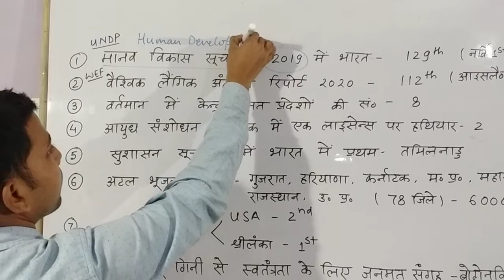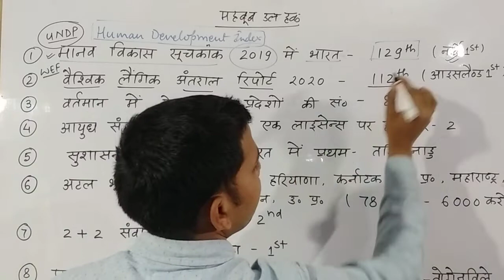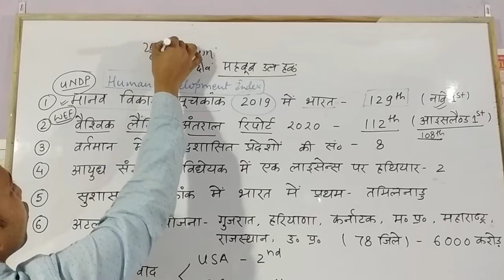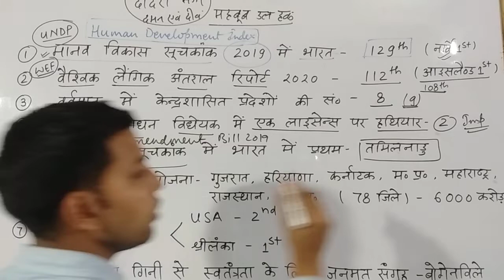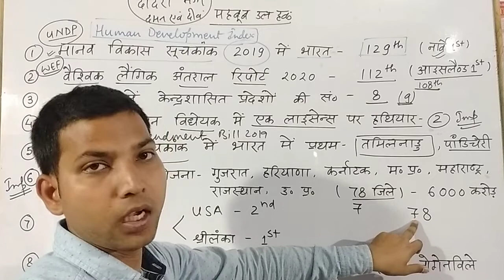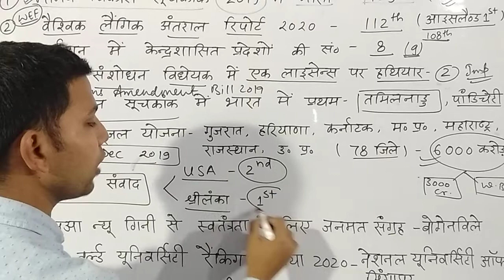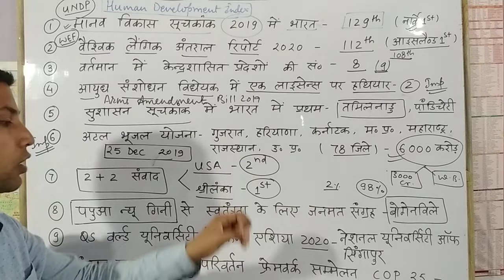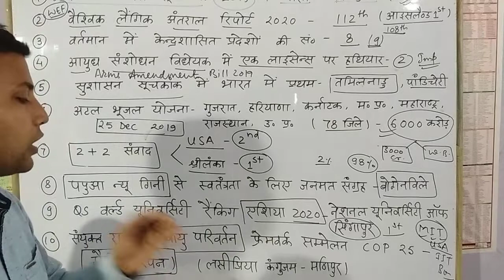Current affairs part 4 (महारिवीजन)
Current affairs maharivision part 4